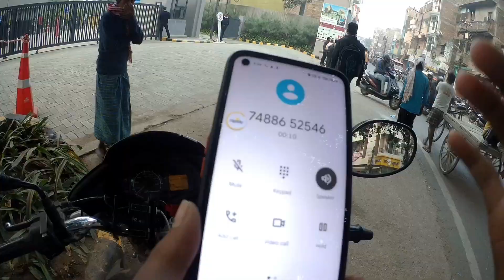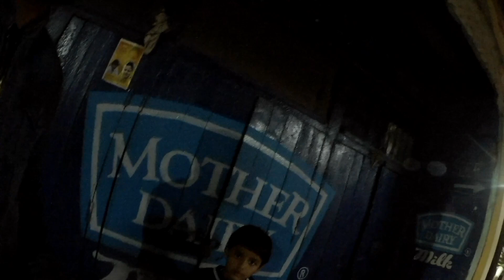😔 Rapido Captain Earning// Police Arrested People 😡